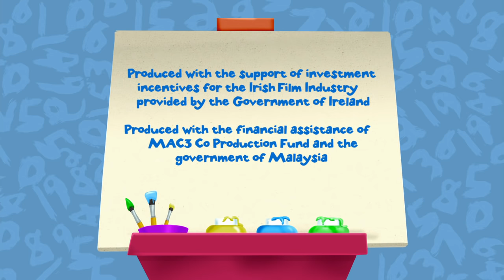Chloe's Closet: Budding Ballerinas - Full Episode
Chloe and Tara help an inexperienced Ballerina named Rosa discover her own role in a ballet.

Chloe's Closet: Budding Ballerinas - Full Episode (Series 2 Episode 50)